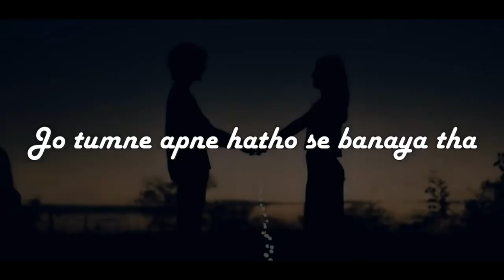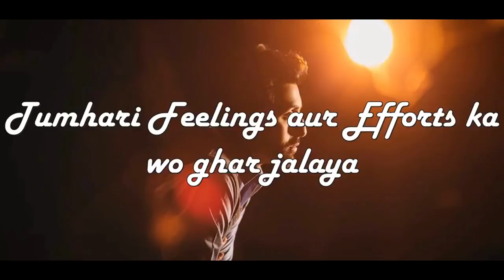Hard Breakup Motivational Video || Breakup Ke Baad Ye Karo || Best Breakup Motivational Video Ever